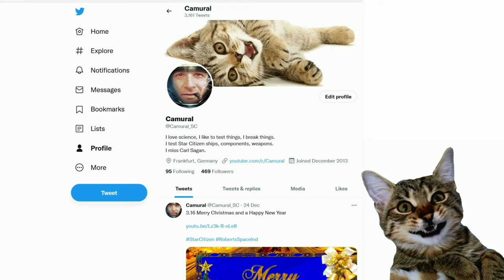3.18 Gurney vs ships compilation - Have fun!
3.18 Gurney vs ships compilation - Have fun!

Music

Outro

Spectrum: Camural

PC specs:
AMD Ryzen 9 5950X
64GB DIMM DDR4
Nvidia RTX 3080 Ti
2 TB NVMe SSD Samsung MZVL22T0HBLB-00B00
2 TB NVMe SSD Samsung 970 Evo Plus NVMe PCIe M.2
4 TB HDD WDC WD40EZAZ-22SF3B0
4K 144Hz 32inch main monitor